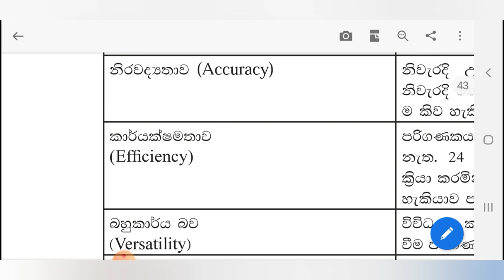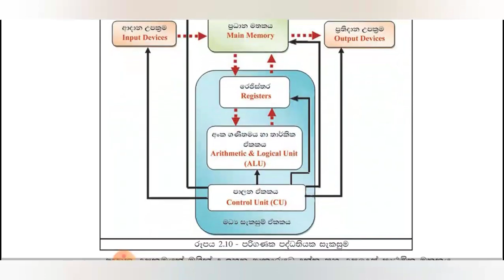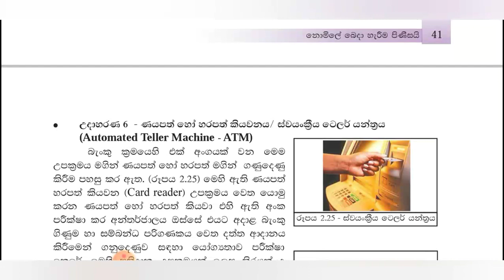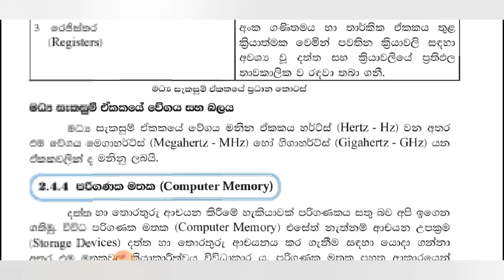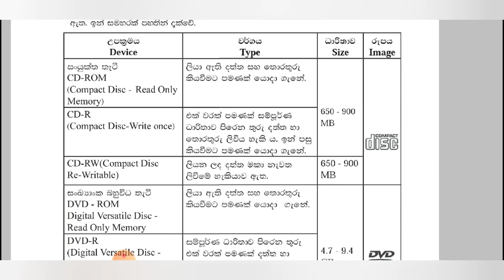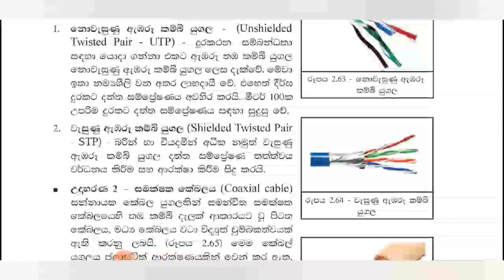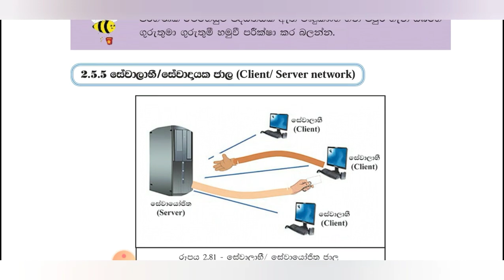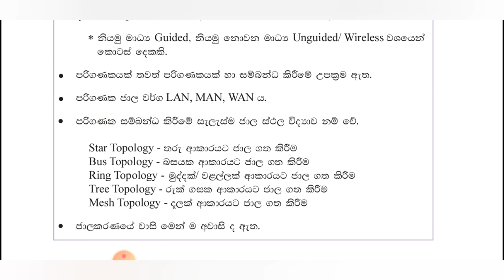10 වසර තොරතුරු තාක්ෂණය |2 පාඩම|පරිගණකය හදුනා ගනිමු